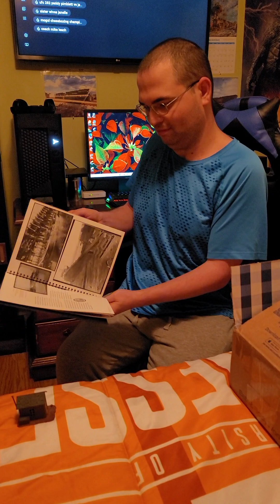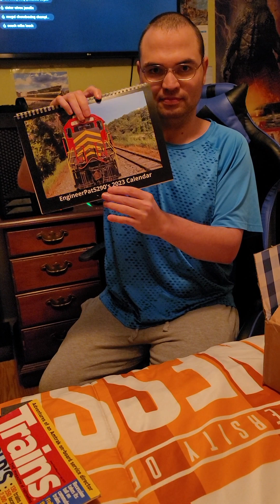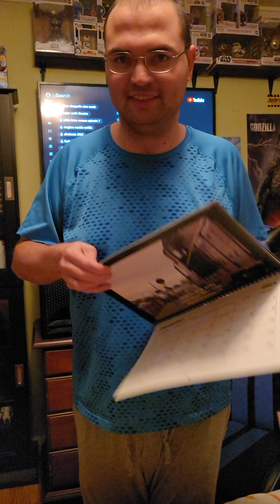Ray Unboxing Package from his Buddy Patrick 12/12/2022